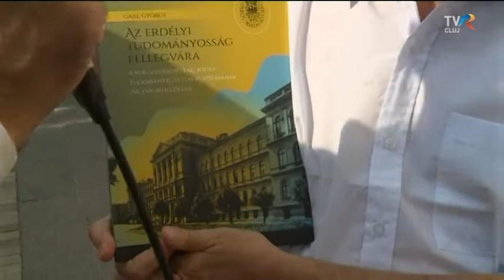150 éves egyetemi oktatás Kolozsváron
Az erdélyi tudományosság fellegvára - Gaal György újonnan megjelent kötetét is bemutatták a 13. Kolozsvári Magyar Napok rendezvénysorában. A szerző jelenlétében ajánlottuk nézőink figyelmébe a könyvbemutatót.